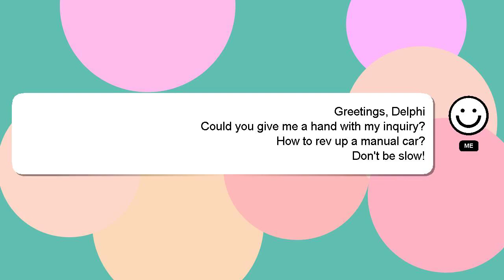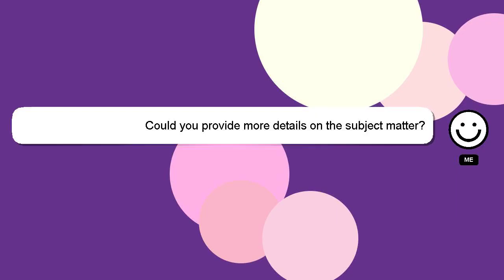How to rev up a manual car?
Let me give you a brief introduction of who I am, Hello everyone, I'm Delphi. Let me help you get the answers you need to your questions. - How to rev up a manual car?

I will 'heart' your answer to show my gratitude for your contribution.

*2 What we are experimenting :*